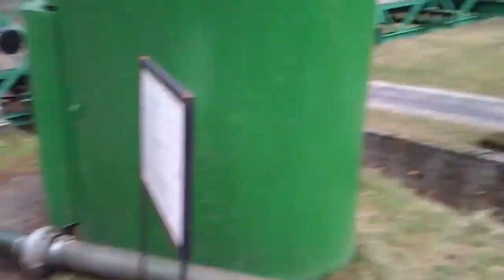Mercedes Atego 2528, asenizacyjny, wywóz szamba, sztolnie, gmina Walim, ''daleki strzał 3''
Film przedstawia wywóz szamba z kompleksu o kryptonimie ''RIESE'' (sztolnie Walimskie) Obiekt warty odwiedzin, robi ogromne wrażenie.